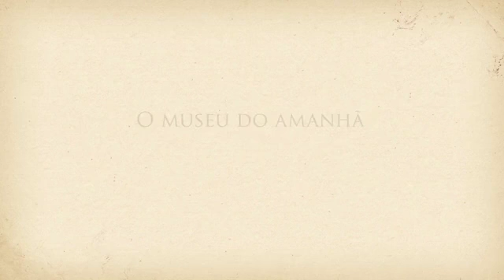Voando com o Demoiselle - Eduardo Paccola